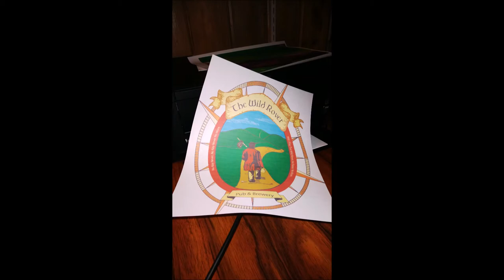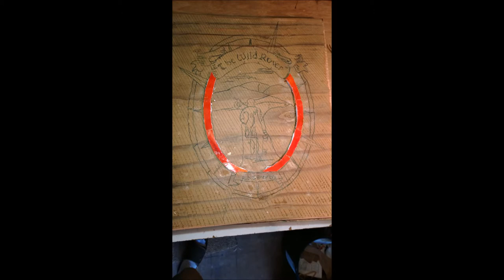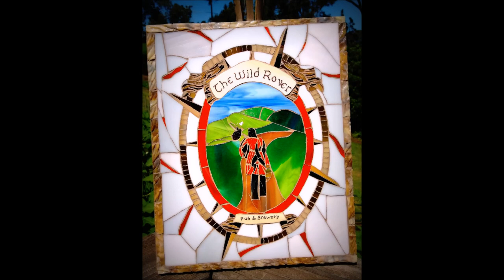The Wild Rover Pub & Brewery Mosaic by Rob Whipple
Made this Mosaic for my great friends at The Wild Rover Pub & Brewery in Odessa Florida!